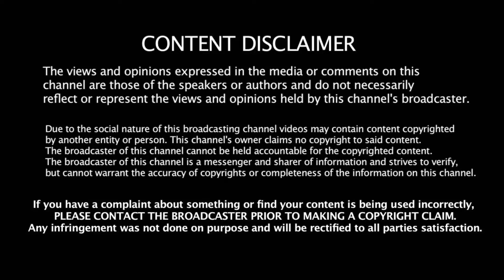பெர்சனல் விஷயங்களை உலகறிய சொல்லும் பெண்கள்- என்ன செய்வார் ஆர்யா!!